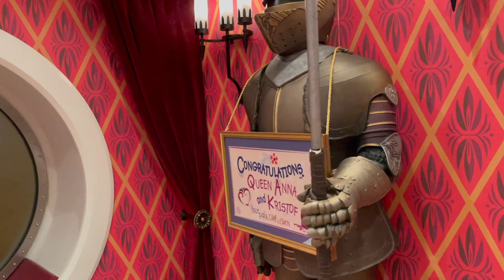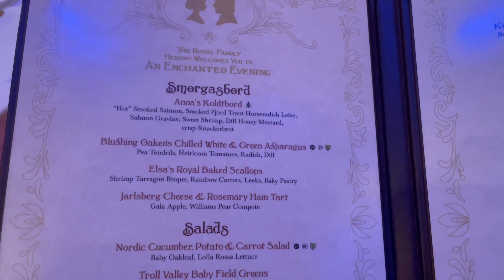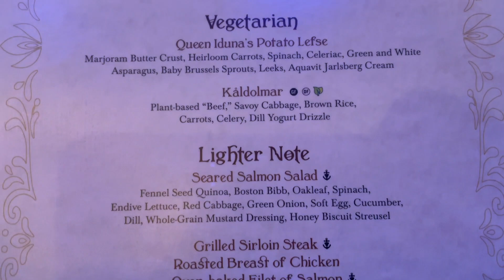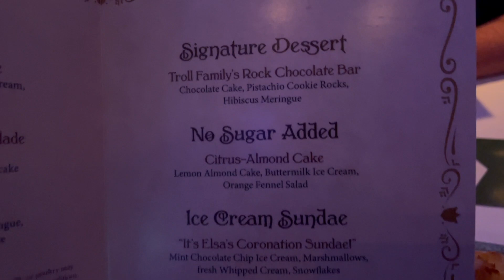Character Dining at Arendelle - Full Dinner Show Aboard the Disney Wish | Disney Cruise Food Review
Try NOT to sing along as we enjoy dinner with Elsa, Anna, Kristoff and Oaken at Arendelle during our rotational dining on the Disney Wish!